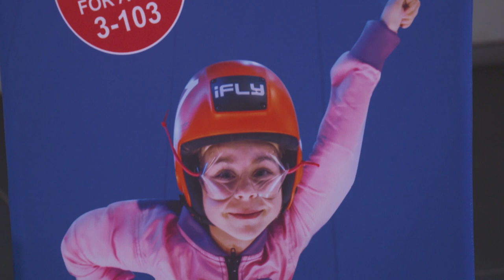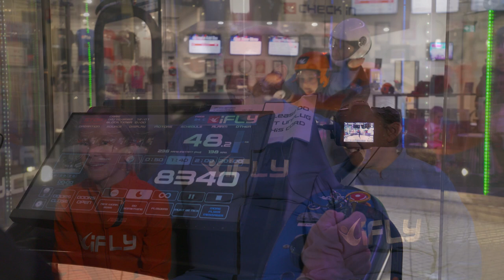FREAK and iFLY Downunder on Travel Oz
iFLY Downunder and FREAK VR were featured on a recent episode of Travel Oz!

Go beyond reality at FREAK VR.